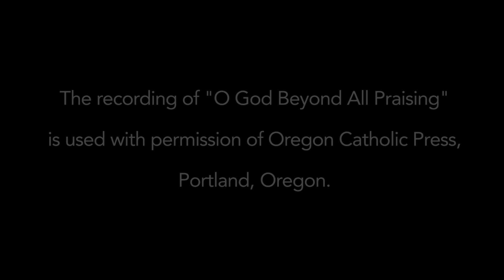History of Mount Angel Seminary - 125 Years as a School of the Lord's Service